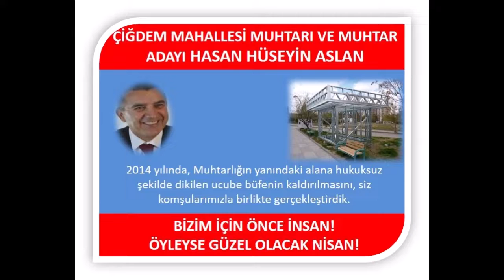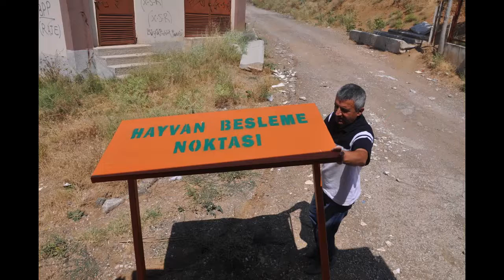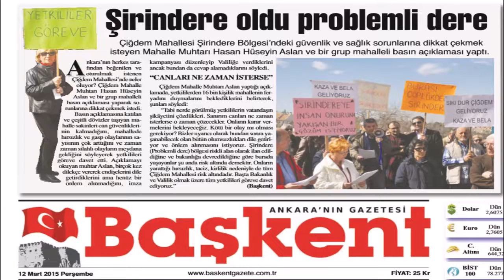Çiğdem Muhtar Orta